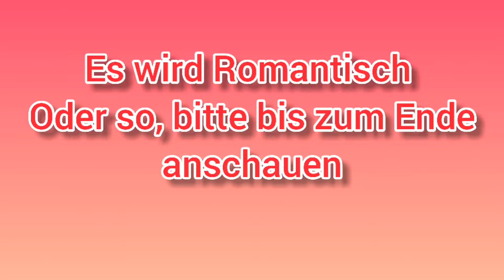Ein Romantisches Video 😍